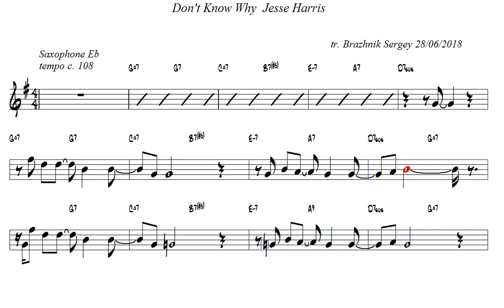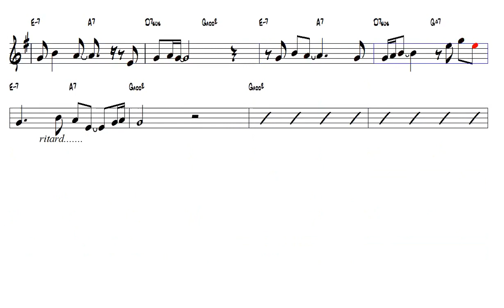Don t Know Why Jesse Harris Alto Sax